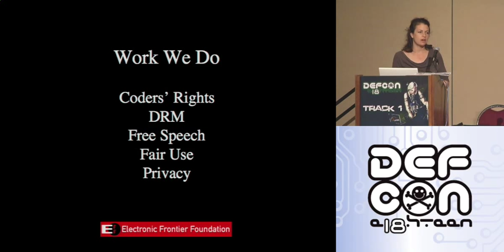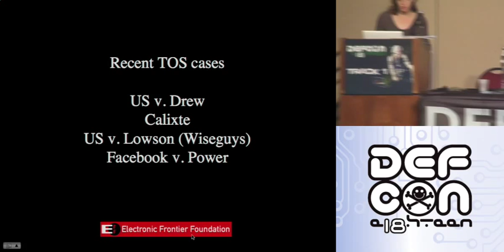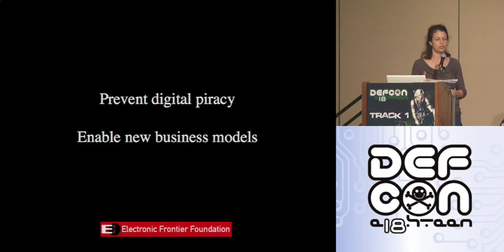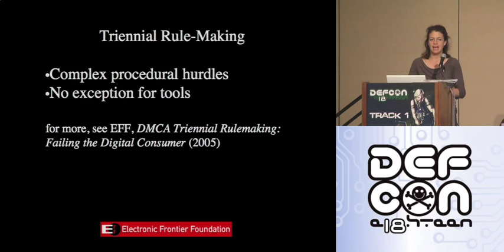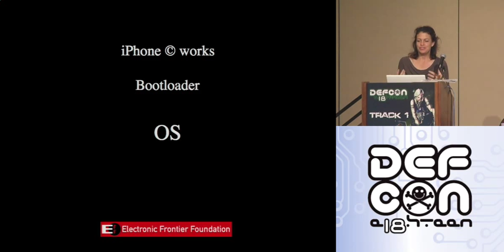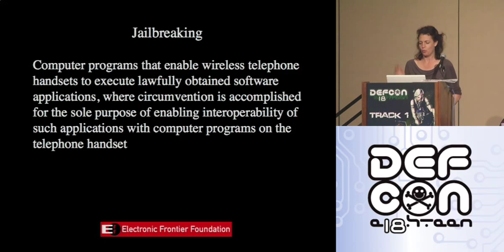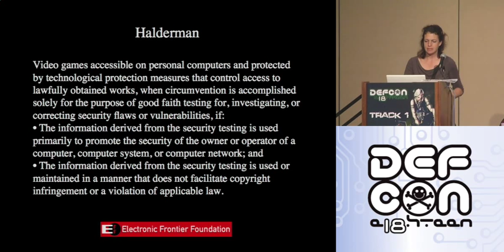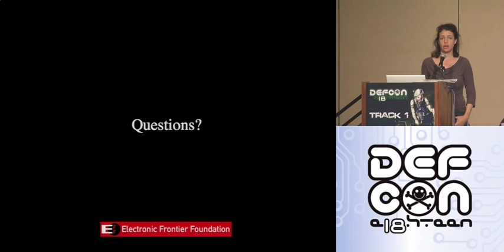DEF CON 18 - Jennifer Granick & Matt Zimmerman - Legal Developments in Hardware Hacking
Jennifer Granick & Matt Zimmerman - Legal Developments in Hardware Hacking
Hardware hacking raises some novel legal issues This presentation will discuss recent updates in the law that hardware hackers need to know. We will also discuss a case in California that will decide whether it's legal for a company to automate user access to her Facebook's data without using the company's APIs.

Jennifer Granick is the Civil Liberties Director at the Electronic Frontier Foundation. Before EFF, Granick was a Lecturer in Law and Executive Director of the Center for Internet and Society at Stanford Law School where she taught Cyberlaw and Computer Crime Law. She practices in the full spectrum of Internet law issues including computer crime and security, national security, constitutional rights, and electronic surveillance, areas in which her expertise is recognized nationally. Before teaching at Stanford, Jennifer spent almost a decade practicing criminal defense law in California. She was selected by Information Security magazine in 2003 as one of 20 "Women of Vision" in the computer security field. She earned her law degree from University of California, Hastings College of the Law and her undergraduate degree from the New College of the University of South Florida.

Matt Zimmerman is a Senior Staff Attorney with the Electronic Frontier Foundation, focusing on civil liberties, free speech, and privacy law. His practice further includes ongoing work in intellectual property law as well as government transparency issues. For the 2004 and 2006 elections, he coordinated a team of nationwide legal volunteers who responded to election-day problems with e-voting technology for the non-partisan Election Protection Coalition. He currently heads EFF's efforts to coordinate nationwide e-voting litigation and amicus support and evaluate emerging voting technology. Prior to joining EFF, Matt was a Privacy Fellow at the public interest law firm The First Amendment Project where he specialized in privacy and open government issues. Previously, Matt worked at the international law firm Morrison & Foerster LLP, where he focused on technology and commercial litigation matters, and the nonprofit advocacy organization The First Amendment Project, where he specialized in privacy and free speech issues. He earned his law degree from Columbia University and his undergraduate degree from the University of Nebraska-Lincoln.